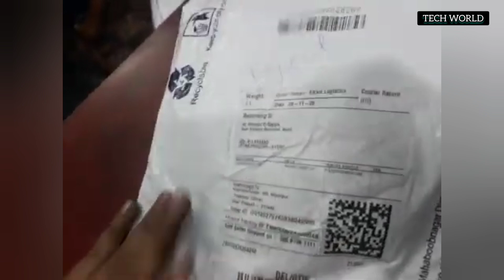flipkart return kaise karen | seller loss in return | flipkart frauds in india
online business app,
Must Watch || New Sellers || Special video for new online sellers | New types of fraud from customer